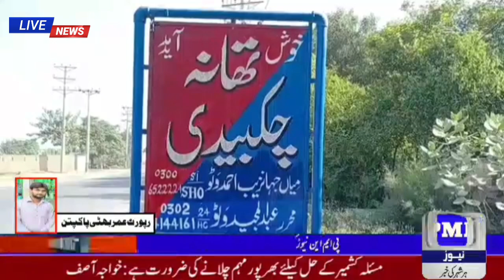Pakpattan police station Chakbedi police action | PMN NEWS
Report by Umar Bhatti Pakpattan

Police action of Chakbedi police station notorious liquor dealer arrested Pakpattan DPO Pakpattan Syed Tauseef Haider under the supervision of SH Chakbedi Jahanzeb Vito in-charge Sikandar Chowk sub-inspector Muhammad Mohsin